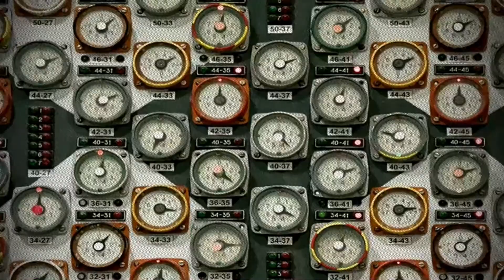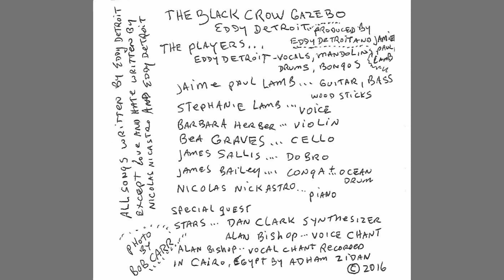Merry Go Round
The Black Crow Gazebo - Track Two